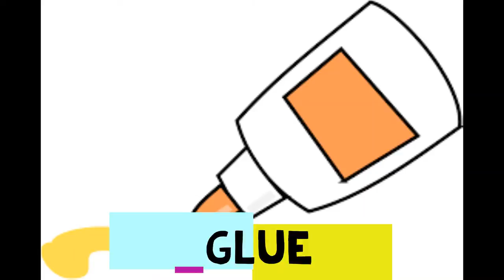Classroom (Vocabulary)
Welcome and learn the new vocabulary about school supplies